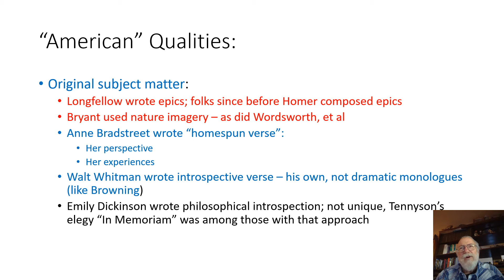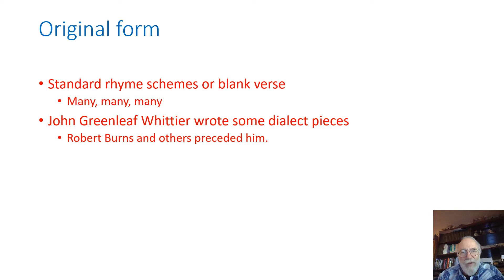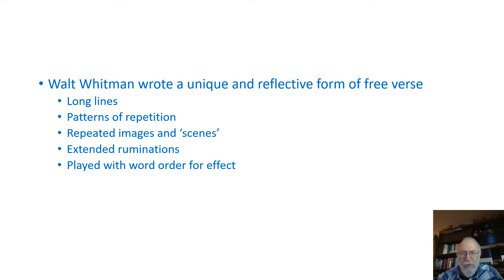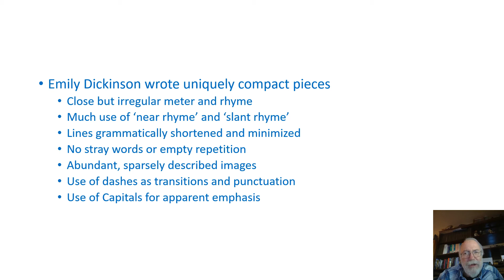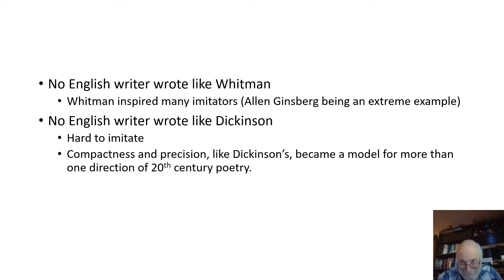Walt Whitman and Emily Dickinson: originality comes to American poetry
Recorded for my classes early in our confrontation with COVID, so I've a good number of references to the class here, but the lecture does explain why I so admire Whitman's and Dickinson's verse.